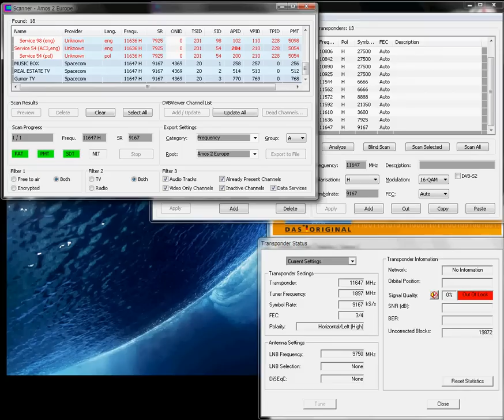20110205_16.17.02 Amos 2 Europe_11C_59%_pcl.avi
4W Amos 2 Europe Beam all listed DVB-S transponders
Gibertini OP65L Stuttgart (48.79N/9.19E)
Sharp BS1R6EL100W
Skystar 2 rev. 2.3 network driver 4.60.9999
11°C partly cloudy
59% relative humidity